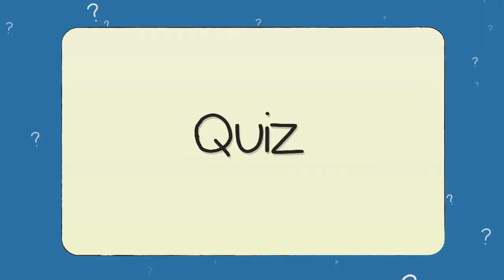Words To Grow 9